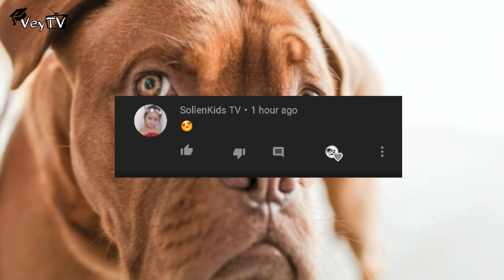10 Delikadong Aso Na Nag Eexist Sa Mundo | Mga Delikadong Aso |Vey TV Stories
Maraming Salamt Sa Patuloy Na Suporta Kabavey🔥 Ahh Pede Ka Ngapala Mag Request Ng Ating Susunod Na Content  Comment Molang Jan sa Ating Comment Section Para Malaman Ko🔥

LIST:😁

10: Boxer Dog
9: PitBull
8: Dooberman Pinscher
7: German Shepherd
6: Perro De Presa Canario
5: Dogo Argentino
4: Rottweiler
3: Alaskan Malamute
2: Wolf Hybrid
1: Saint Bernard

Video Content About:
10 Delikadong Aso Na Nag Eexist Sa Mundo | Mga Delikadong Aso |Vey TV Stories

Delikadong Aso
Pinaka Delikadong Aso sa Mundo
Wolf Hybrid, Saint Bernard
 clarktv,clarktvfacts,kaalaman

10 Delikadong aso na Alaga Ng Tao
Aso na sobrang Delikado
10 Aso Vey TV

▶ Coffin Dance Memes Story (Tagalog)

▶ 5 Totoong Tao Sa Hero Ng Mobile legends

▶ Ang storya Ng 7Eleven At Bakit Walang C.R. Dito

▶10 Delikadong Aso Sa Buong Mundo

▶ 7 Pinaka Delikadong Lugar Sa Mundo

▶10 Malulupet Na Trabaho Sa Mundo

pinaka delikadong aso sa buong mundo,
clark tv pinaka delikadong aso,
10 na pinaka delikadong aso,
10 pinaka delikadong aso,
Hayop Na sobrang Delikado,
Aso Na Delikado,
Asong Delikado,
5 pinaka delikadong aso,
pinaka delikadong hayop na alaga ng tao,
pinaka delikadong hayop sa pilipinas,
10 pinaka delikadong hayop sa mundo,
10 pinaka delikadong hayop sa pilipinas,
pinaka delikadong hayop alaga ng tao,
5 pinaka delikadong hayop na alaga ng tao,